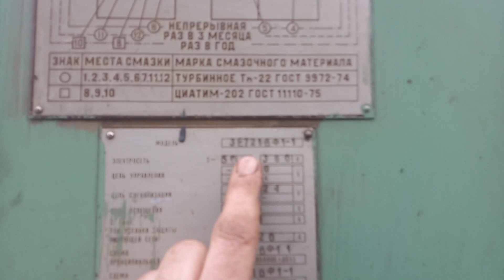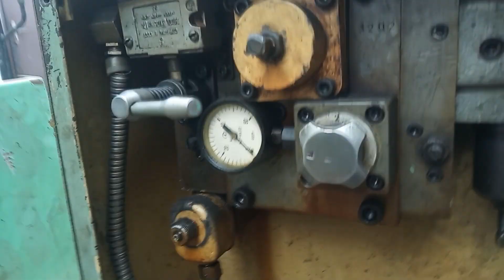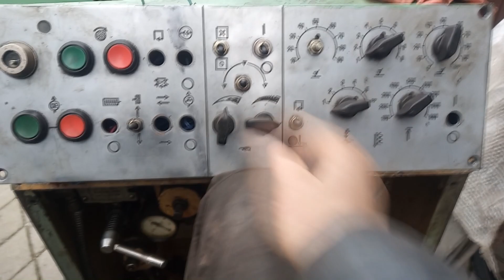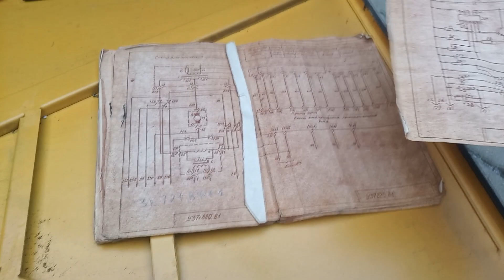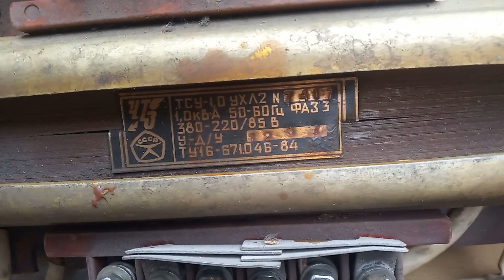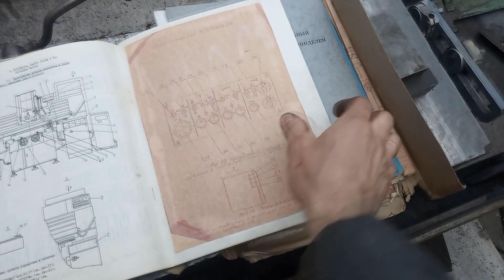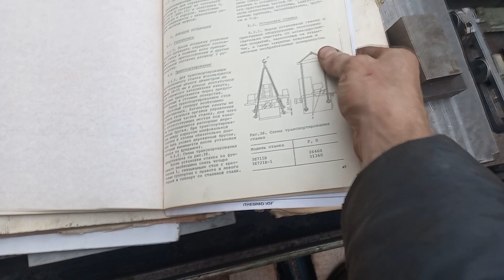3е721 вф1-1 "редкий" КУПИЛ ПО ХАЛЯВЕ!!!!!!!!!!!!!!!!! Купил плоскошлифовальный станок 3е721 вф1-1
Купил 3е721 вф1-1 по смешной цене!!!
0:00 погрузка станка
1:10 выгрузка станка
8:05 обзор станка
11:14 обзор направляющих
14:18 верхние направляющие
18:11 гидростанция
20:45 электрошкаф
23:50 документация
26:49 мастерская